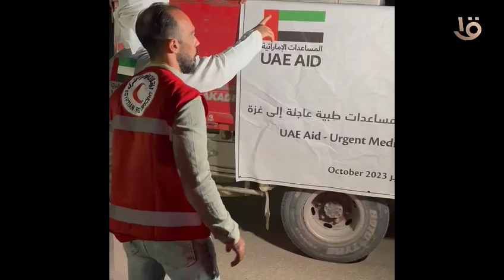رجال الهلال الأحمر المصري يستقبلون طائرة مساعدات طبية إماراتية لإيصالها إلى أشقائنا في فلسطين